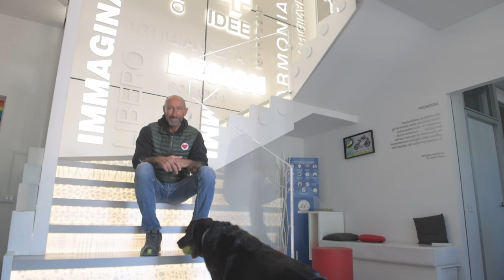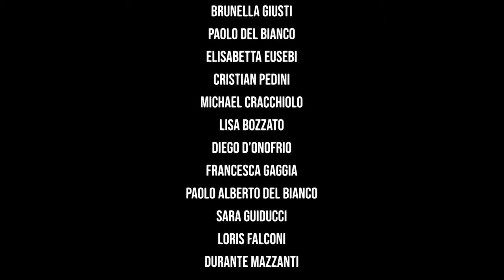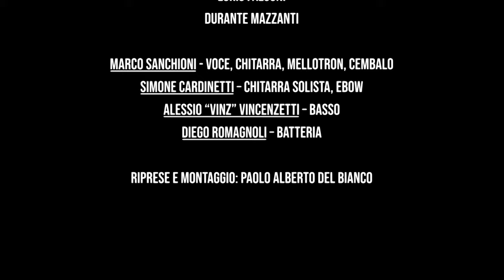MARCO SANCHIONI - La Verità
Singolo estratto dall'album di Marco Sanchioni "La riscossa del cuore" in uscita il prossimo 7 gennaio 2022